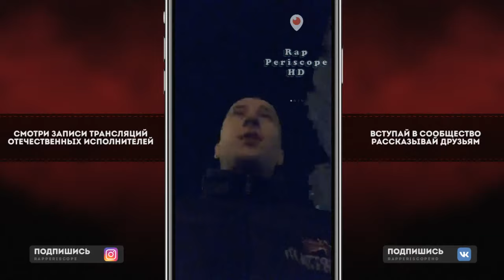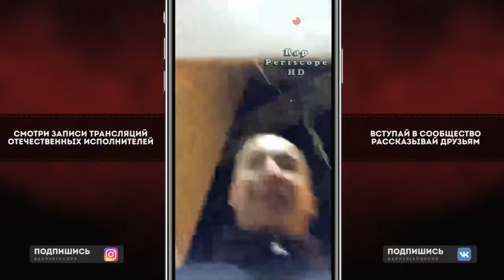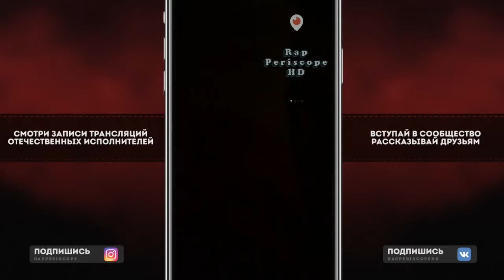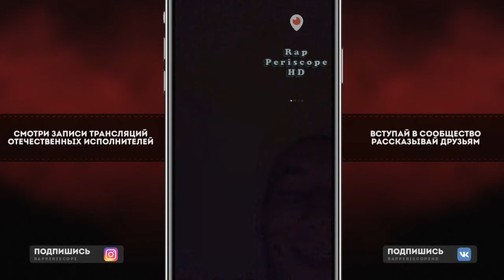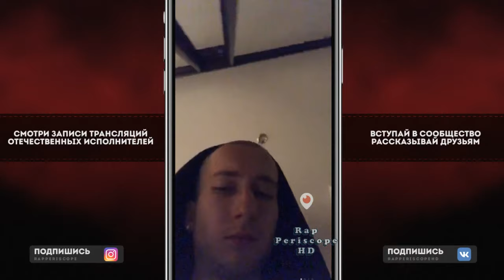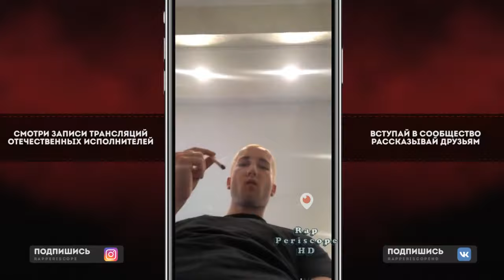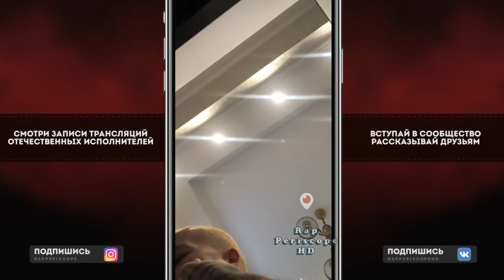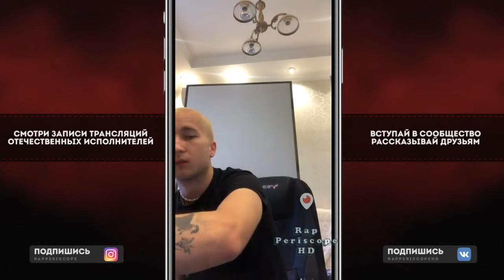Marco-9 и Fresco - Новые треки 2020